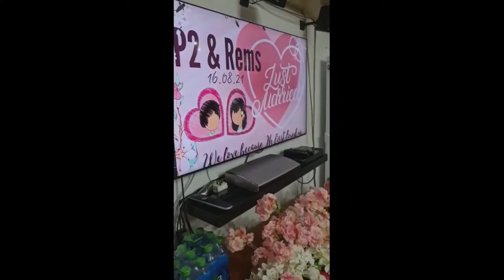Mr. P | OUR WEDDING GUESTS MOTIVATIONAL MESSAGE | EPISODE 5